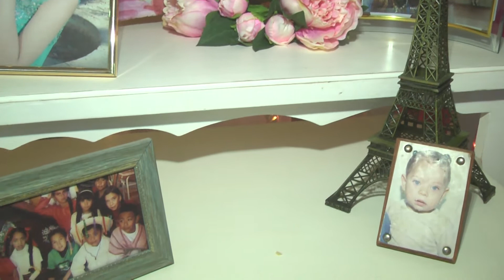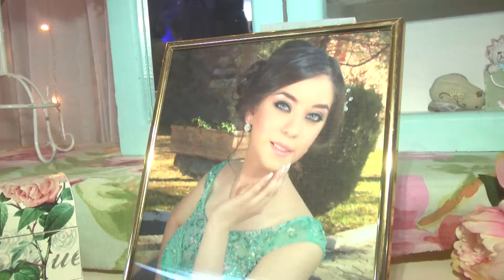Inolvidable fiesta de XV años para Edna Michelle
Con el corazón lleno de las ilusiones que acompañan a la juventud, Edna Michelle festejó sus XV años.
Cientos de felicitaciones y abrazos recibió la festejada durante la fiesta.